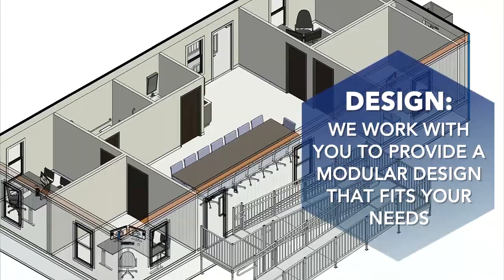Mobile Modular’s Quick & Efficient Build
Step one in the modular building process